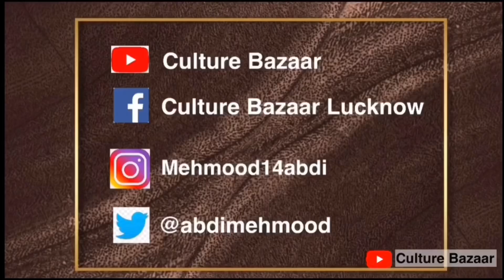*BONUS VIDEO* Independence Day!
Adaab, happy Independence Day!